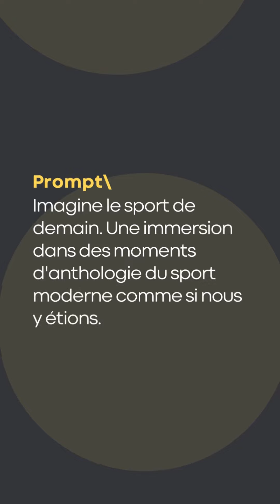Prompt The Change - Léo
Le sens porté par la nouvelle signature de KEDGE, “Let’s be the change” incarne la vocation de l’école d’être une entreprise du changement. Le changement est une notion qui peut être difficile à se représenter, et qui peut être vu sous une multitude d’angles. Chaque individu à sa propre conscience et sa propre conception du changement. C'est pourquoi KEDGE a demandé à ses étudiants d'exprimer leur propre vision du changement. Une vision qui prendra vie grâce à une image générée par l'intelligence artificielle et sur laquelle ils seront invités à réagir. Une manière simple d'utiliser l'IA au service de la représentation de notre futur imaginé par nos étudiants. KEDGE, let's be the change